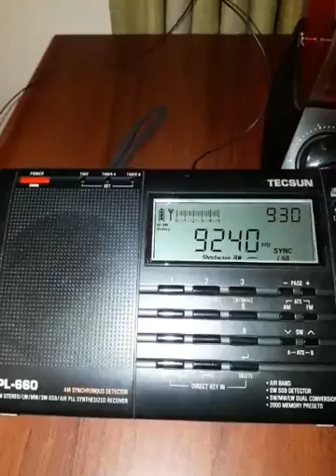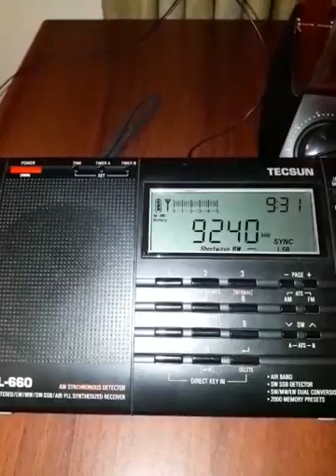HM01 Emisora Cubana de Números 9240 khz con Tecsun PL-660 desde Mendoza (ARG)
Captura en el interior de casa de una de las emisoras cubanas de números, con la Tecsun PL-660 y antena de hilo Sangean ANT-60 al que debí colocarlo rodeando la ventana :)

Afortunadamanete a esa hora (09:30 UTC - 06:30 Hora Local) baja mucho el ruido eléctroico en el edificio, por lo que aún dentro del dormitorio con un cable cercano a los muros externos o ventanas, se pueden lograr algunas buenas escuchas.

Emisora Cubana de Números 9240 khz
Receptor : Tecsun PL-660 + antena de hilo Sangean ANT-60
QTH: Las Heras, Mendoza, Argentina
Hora 09:30 UTC